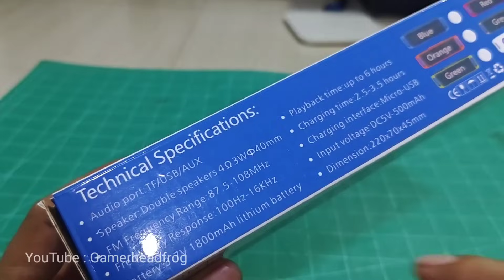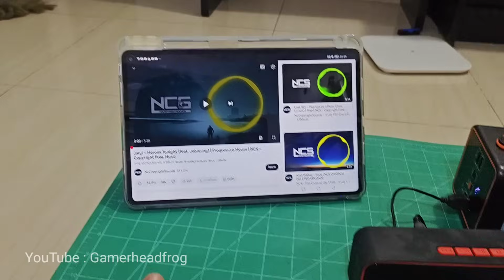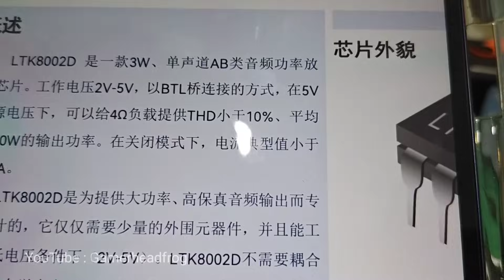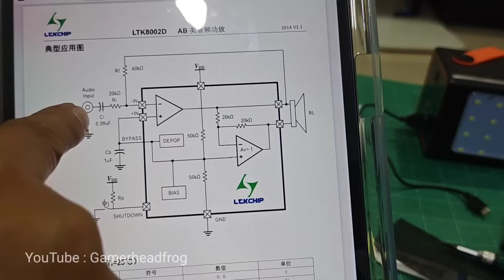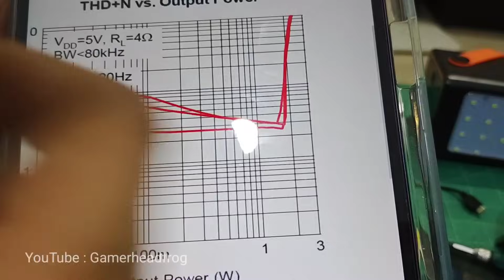ไขความลับลำโพงบลูทูธ 85 บาท มีอะไรบ้าง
เผื่อใครสนใจสั่งมาทดลองสั่งมาศึกษาสั่งมา Diy กันได้นะครับราคาเพียง 85 บาท

ส่งนลำโพงตัวอื่นๆก็มีนะ
15 อันดับ ลำโพงสุดคุ้ม
ราคาหลักร้อย ถึงหลักหมื่นบาท

1. KTS 1108. 20Watt ราคา 300 บาท

2. JBL Go2 ของแท้ 3 Watt  ราคา 600 บาท

3. Tribit Xsound Go gen2. 16 watt ราคา 1,190 บาท

4. W King T8. 30 watt ราคา 2,200 บาท

5. Tronsmart HALO100 60Watt  ราคา 3100 บาท

6. Harman Kardon oxyx studio 6 60watt ราคา 3,800 บาท

7. Harman Kardon go play mini2 100Watt ราคา 4,990 บาท

8. Tribit Stormbox Blast BTS52 90วัตต์ ราคา 7,900 บาท

9. JBL Boombox2 160 watt ราคา 8,900 บาท

10. JBL Party box Encore Essential 100 watt ราคา 11900 บาท แถมไมค์สาย

11. JBL Protybox 9n the go 100 watt 16,900 บาท

12. JBL Party box Encore 100 watt พร้อมไมค์ลอย ราคา 16,900 บาท

13. JBL Party box 110  160 watt ราคา 17,900 บาท

14. JBL Party box 310. 260 Watt ราคา 21,900 บาท

15. JBL Part Box 710 800 watt ไม่มีแบตเตอรี่ ราคา 29900 บาท